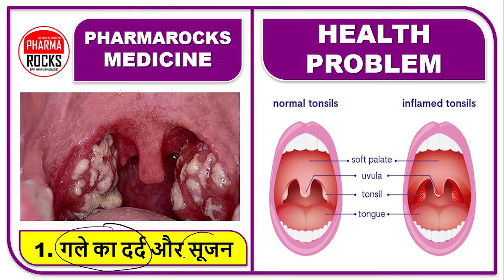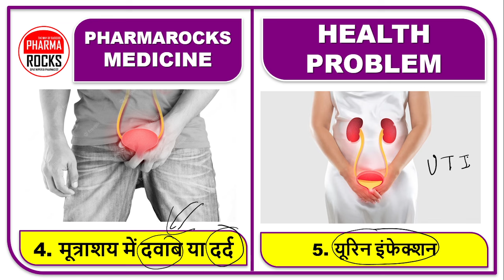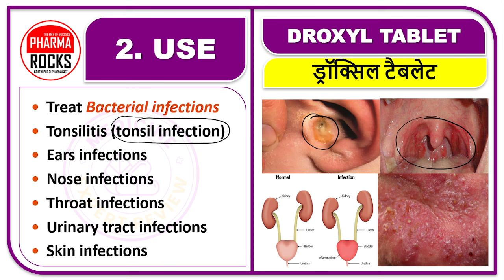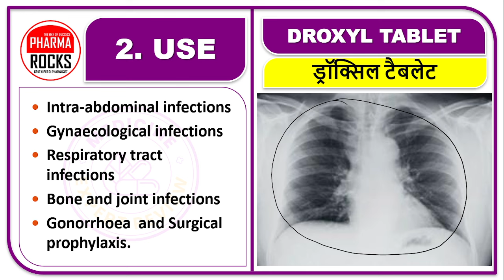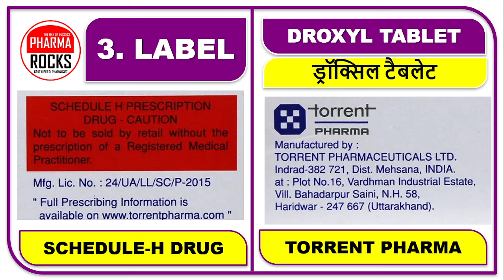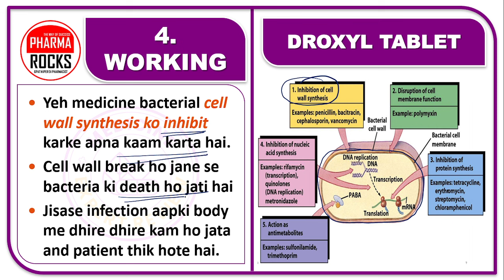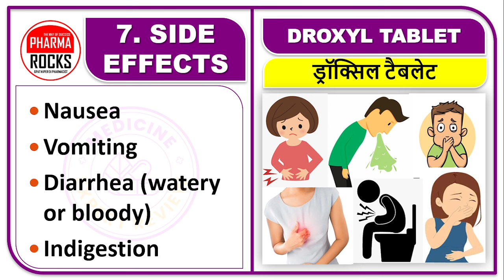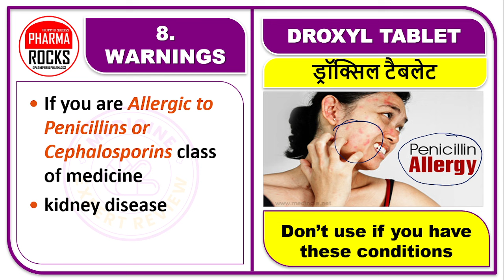खराब गले को ठीक करने की गोली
ASSISTANT PROFESSOR
FOUNDER PHARMAROCKS
PHD SCOLAR (GTU AHMEDABAD)